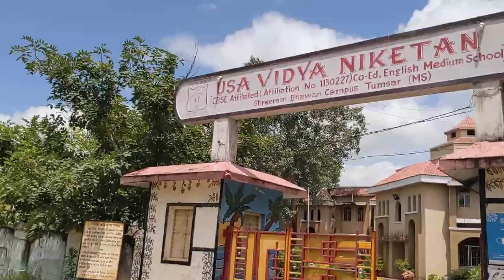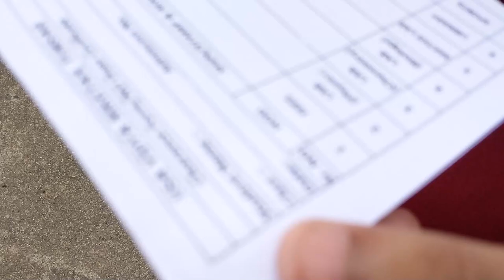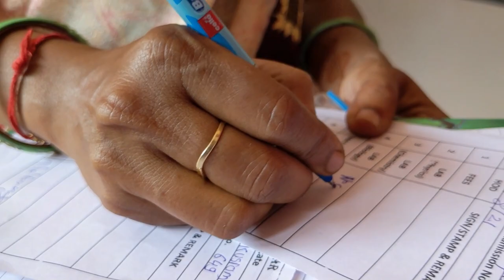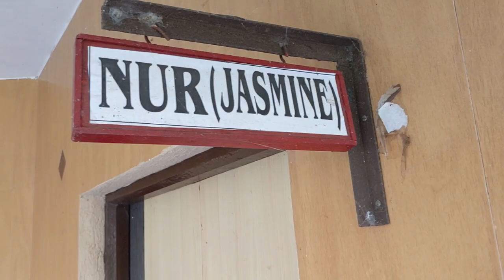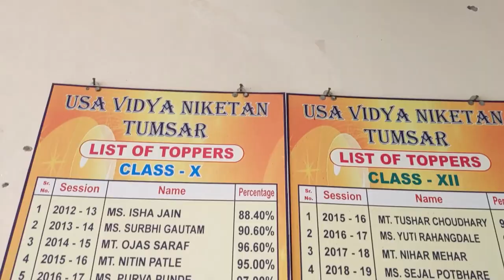Wo Din Bhe Kya Din The @USA VIDYA NIKETAN, TUMSAR || NikhilVlogs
I am Nikhil with my another vlog
Here i had covered my school from where i raised up.
i.e: USA VIDYA NIKETAN, TUMSAR